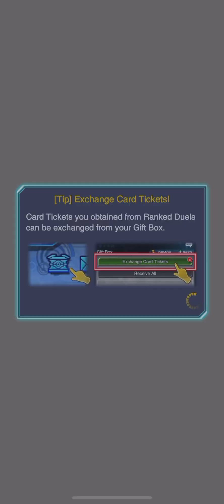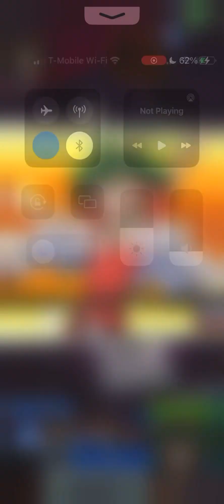WCS: Stall Deck??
Idk I see rainbow life = stall